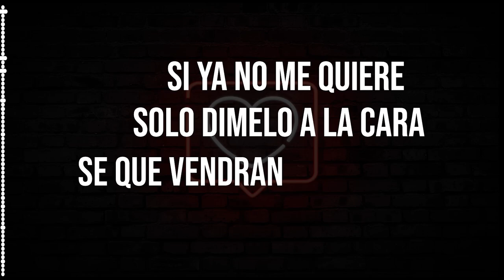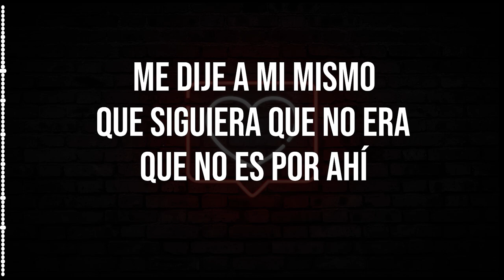Nadie Más Ft skay (official video lyric)